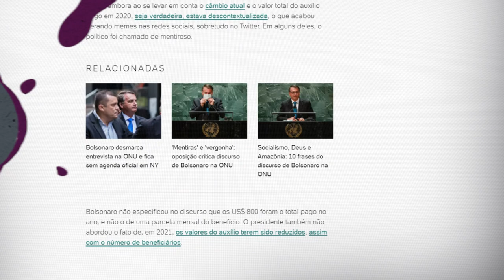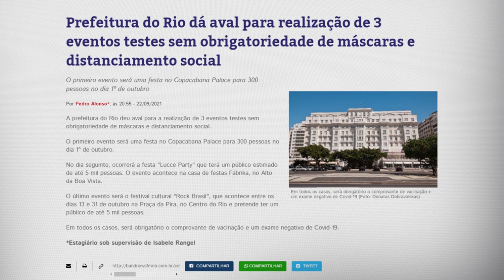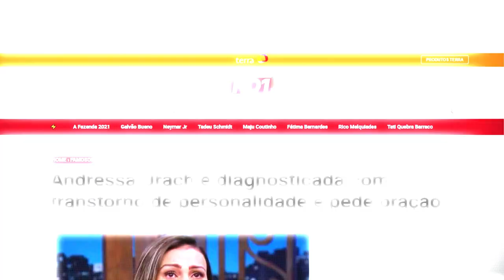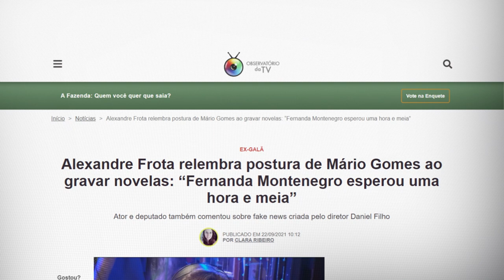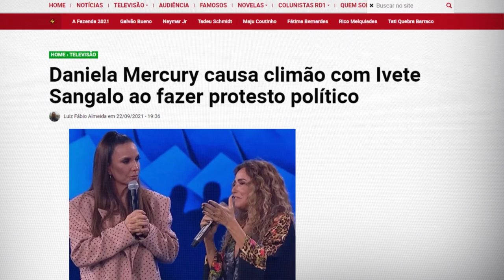IVETE SANGALO, DANIELA MERCURY E BOLSONARO: NETO COMENTA TEMAS DA SEMANA | TUDO MENOS BOLA #76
Fala, garotinho! Quarta-feira é dia de TudoMenosBola com o Cascão! Você acha que famosos devem se posicionar politicamente por serem pessoas públicas e influentes? Ver ver o que eu acho, pé de rato!